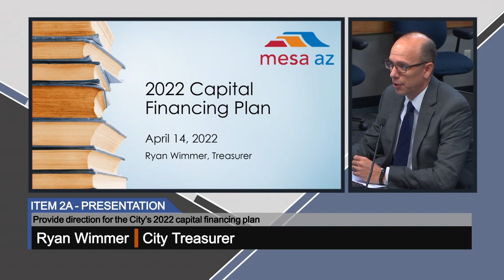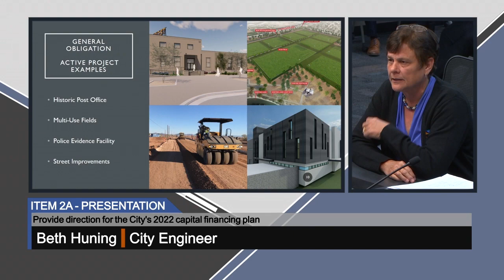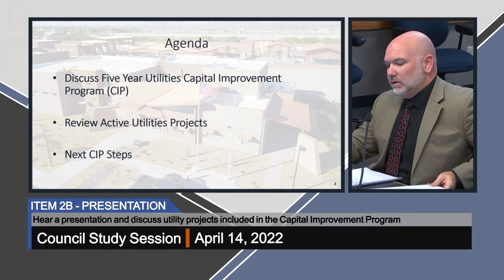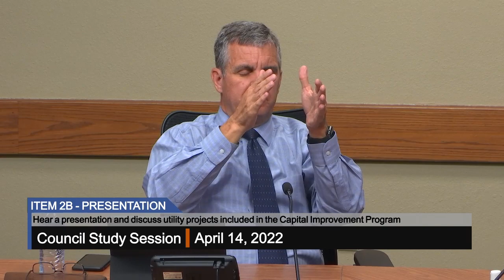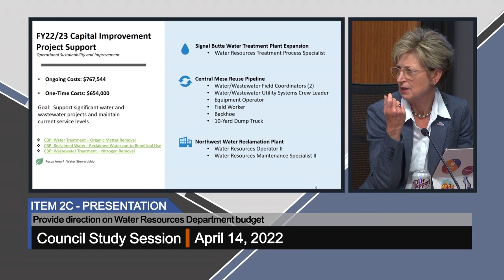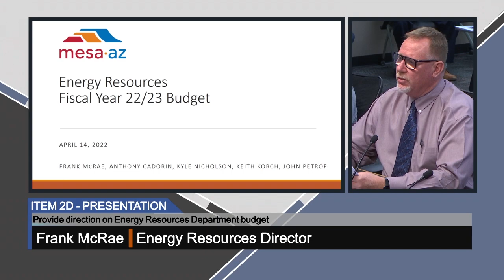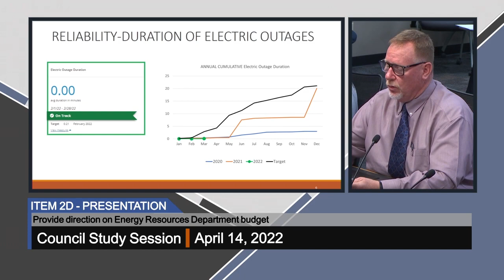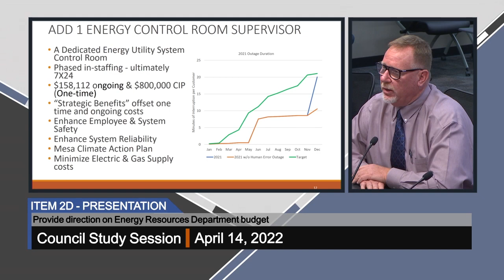Council Study Session - 4/14/2022